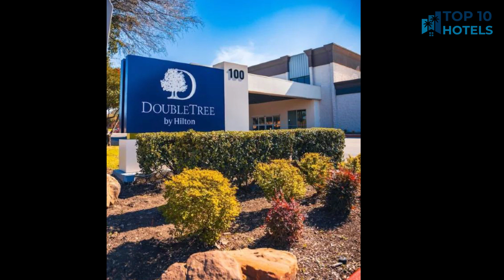Best Budget Hotels in Fort Worth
We have handpicked Top 3 Budget Hotels in Fort Worth, chosen for their Prices, Location, and Reviews!

1. Best Western Plus Fort Worth North

2. DoubleTree by Hilton Fort Worth South Hotel & Conference Center

3. Home2 Suites by Hilton Fort Worth Southwest Cityview

⏰ TIMECODE ⏰:

00:00 Number 3
01:00 Number 2
02:00 Number 1
03:00 How to find cheap flights?